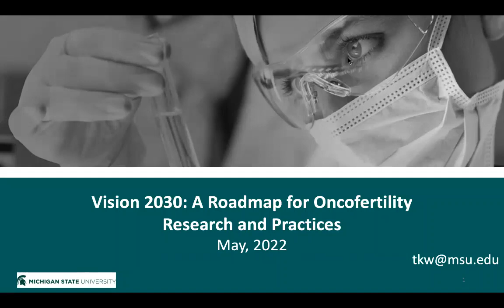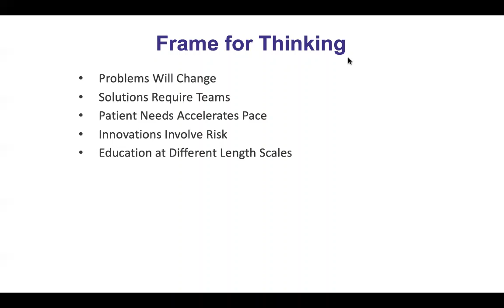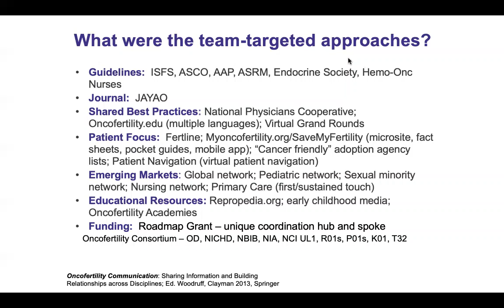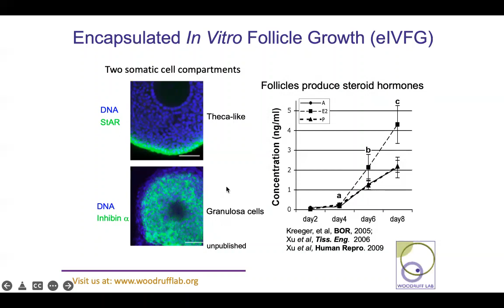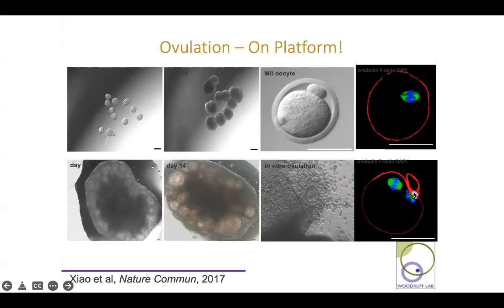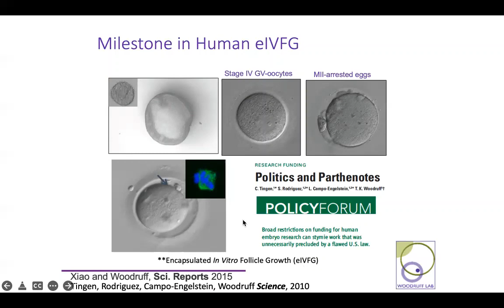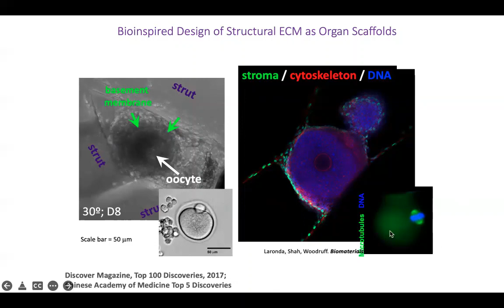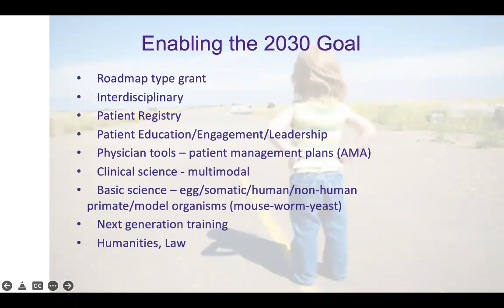Annual Conference 2022 Keynote Speaker: Prof. Teresa K. Woodruff, PhD